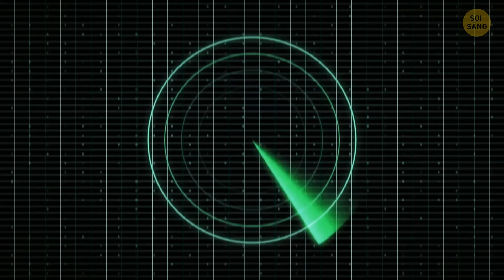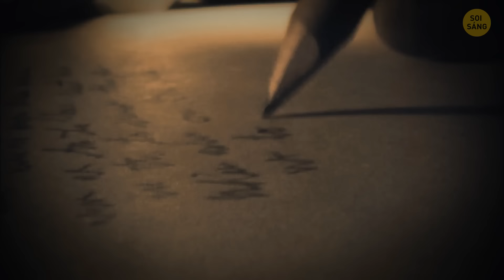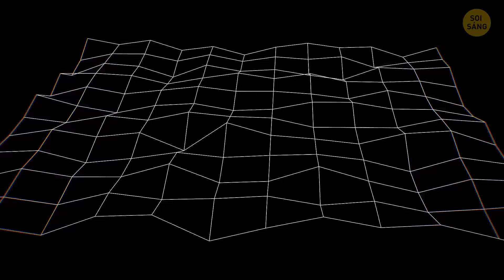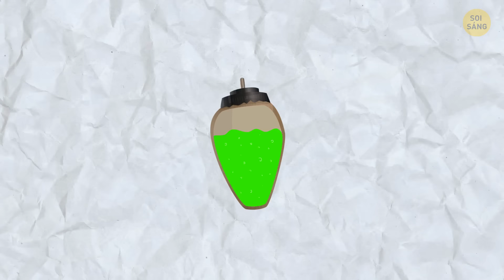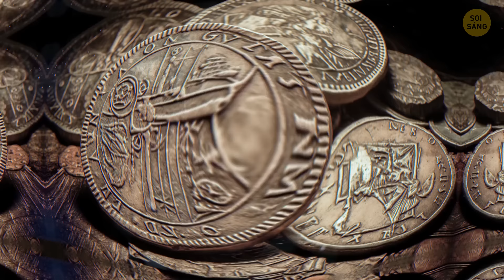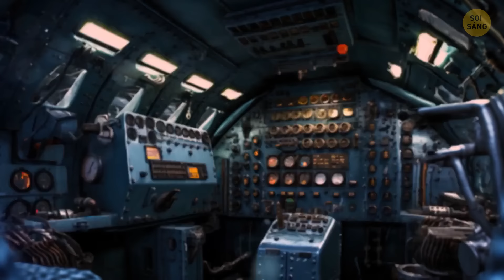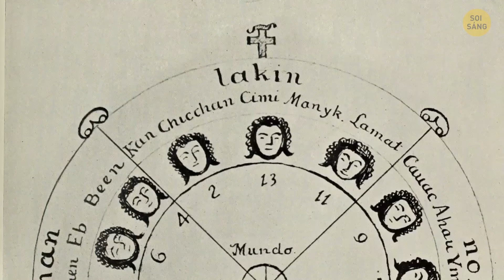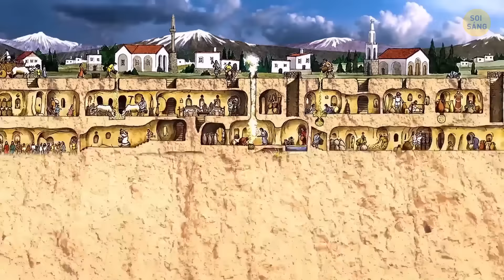Các nhà khoa học tìm thấy những chiếc thuyền cổ hơn cả kim tự tháp bị chôn vùi dưới lòng đất